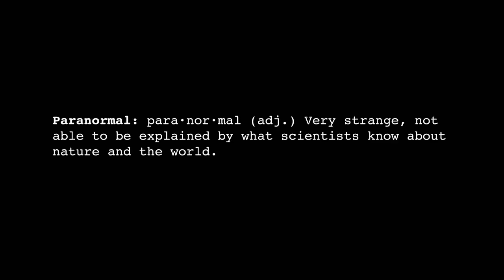[HD] Beyond-paranomal official movie trailer(2021)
Box Girl Lily, an influencer wannabe will risk anything for fans including her boyfriend's sanity. Promoting her next project she receives a mysterious statue. Desperate for likes she recruits him to capture her own possession. The social media crazed couple get more than they can bargain for when she calls upon powers that are beyond paranormal